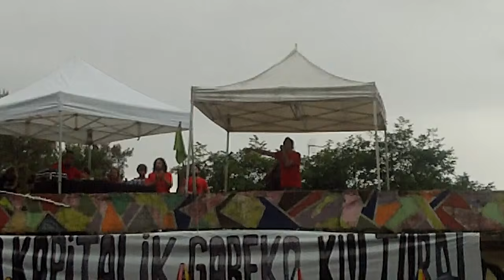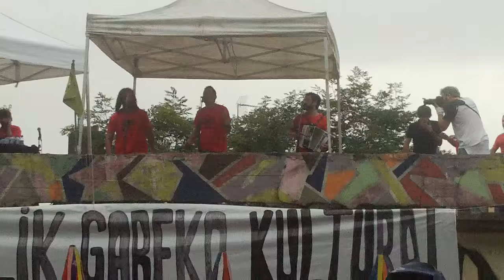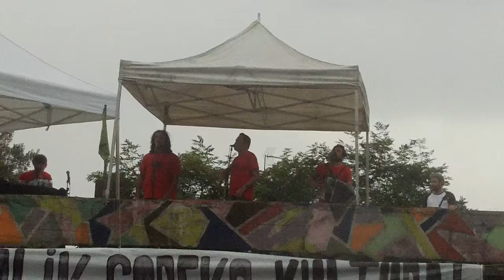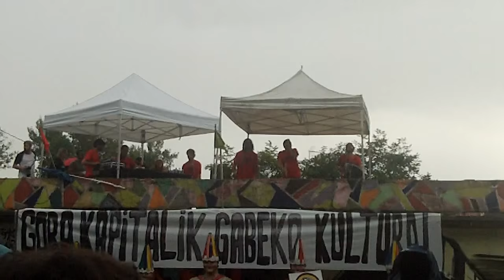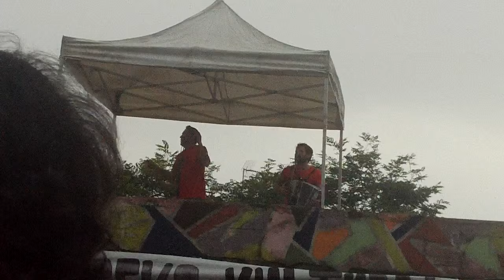Fermin Muguruza Kortxoenea Gros Donostia 2015-9-13 1/2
1/2 Fermin Muguruzaren kontzertua Kortxoenea gaztetxean eraisteko zorian, elkartasuna. Bad sound band.